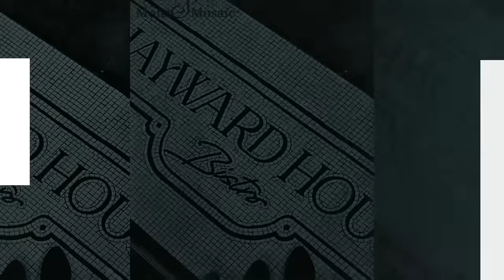Custom Mosaic Tile Floor and Walls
Mona S Mosaics endeavors to create custom mosaics for residences and commercial buildings working with each customer personally to design the perfect mosaic which will ultimately transform a space to a unique, exciting, and transformative design experience.